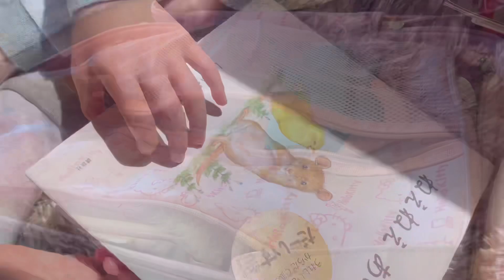【日本帰省】7歳女の子のパッキング動画。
トリリンガルあなちゃん7歳です。

今年もまもなく日本に帰省します！
今回はあなちゃんにパッキングをしてもらいました！